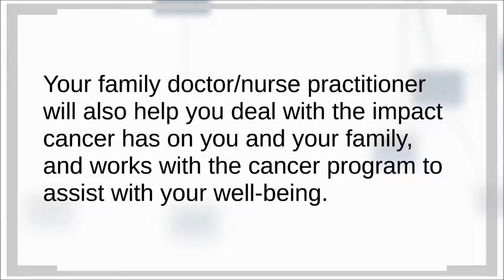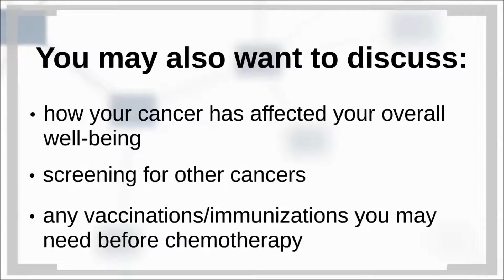Your cancer experience: staying connected